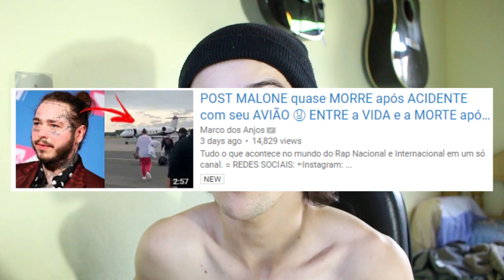6IX9INE e TRIPPIE REDD VÃO LUTAR, POST MALONE achou que IA MORRER e MANDOU MENSAGEM para FAMÍLIA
Legendas por: @rvxxl